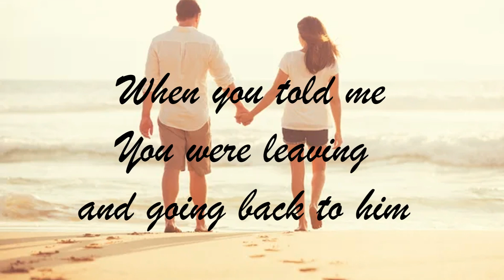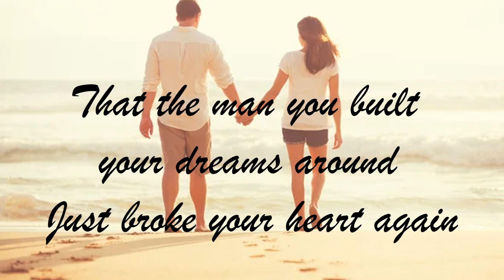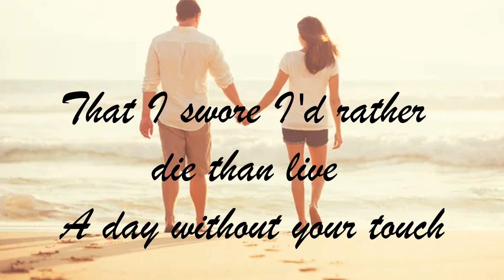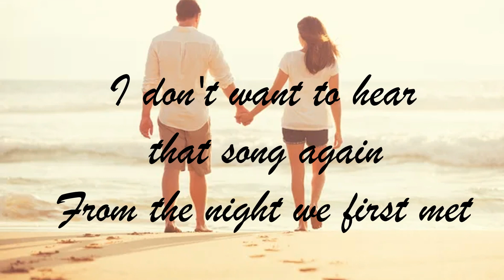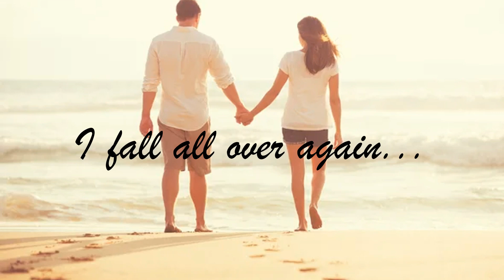I Fall All Over Again - Dan Hill w/ LYRICS